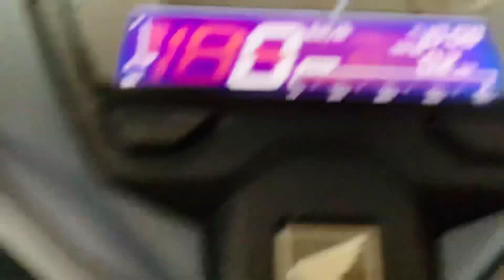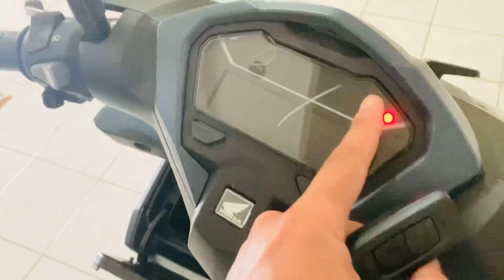Vario125 terbaru 2023